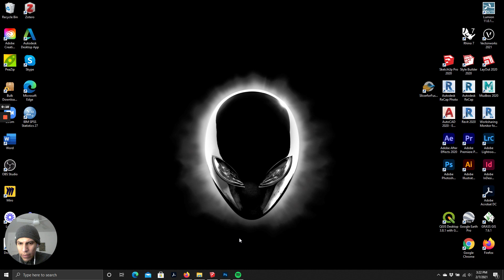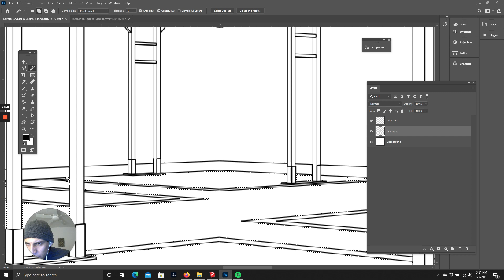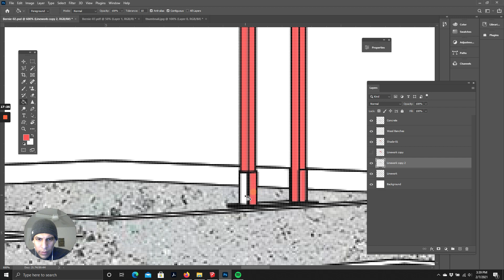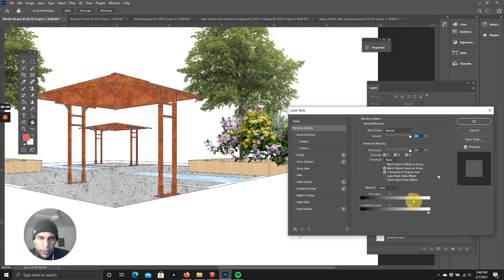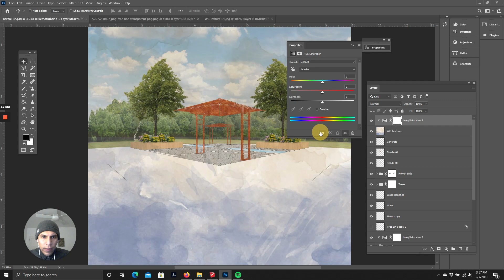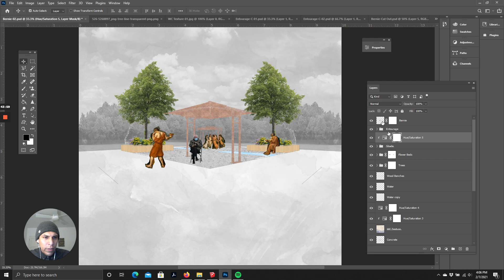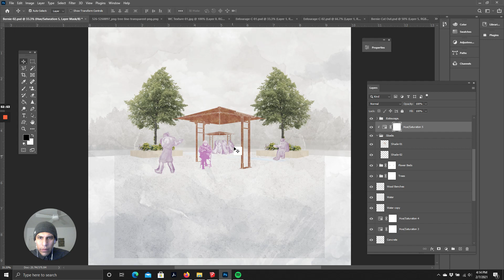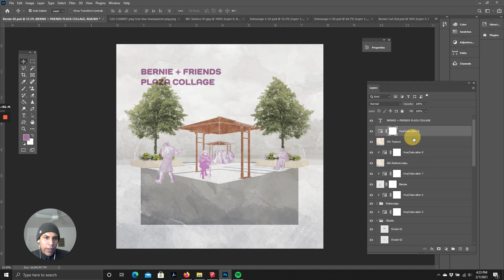How To Create A Landscape Architecture Photoshop Collage | Bernie Sanders Edition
Creating a perspective collage in Adobe Photoshop using a PDF SketchUp export...AND Bernie Sanders!

Hope it helps with presentations!